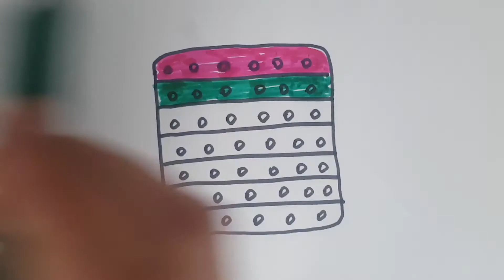Drawing a picture POP IT/ сурет салуу ПОП ИТ/ нарисуйте ПОП ИТ/ ПОП ит суретін салуу/ поп ит